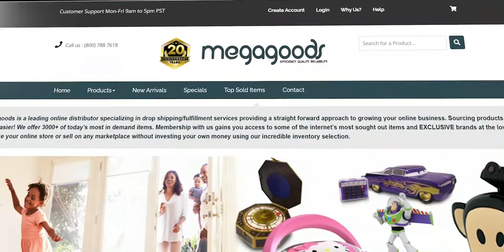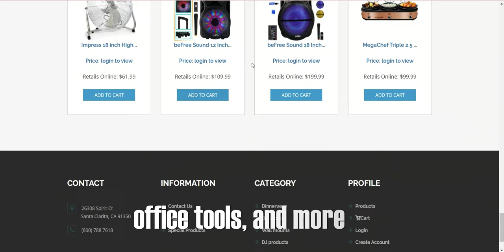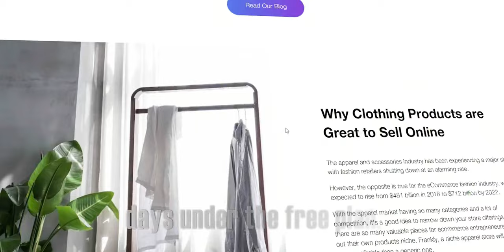5 Best Dropshipping Suppliers For 2024 | Online Business | Part 3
5 Best Dropshipping Suppliers For 2024 | Online Business | Part 3